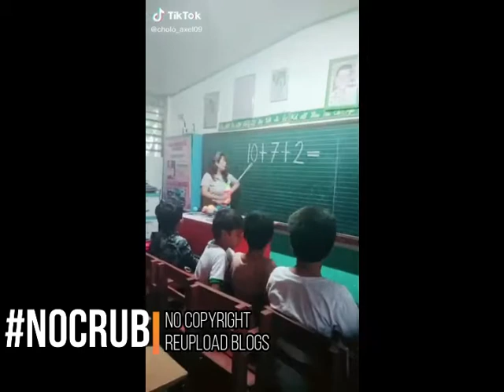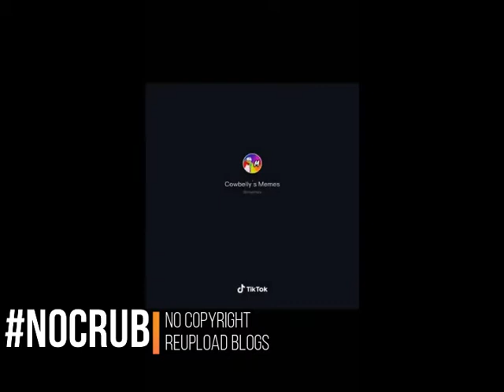latest pranks gone wrong 2020 #5